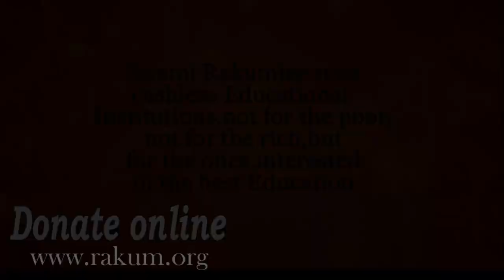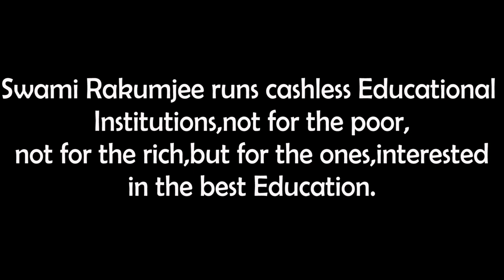Swami Rakumjee, 980th short discourse on J.J.Thomson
J.J.Thomson: As we conquer peak after peak we see in front of us regions full of interest and beauty, but we do not see our goal, we do not see the horizon; in the distance tower still higher peaks, which will yield to those who ascend them still wider prospects, and deepen the feeling, the truth of which is emphasized by every advance in science, that 'Great are the Works of the Lord'.

"God's work."